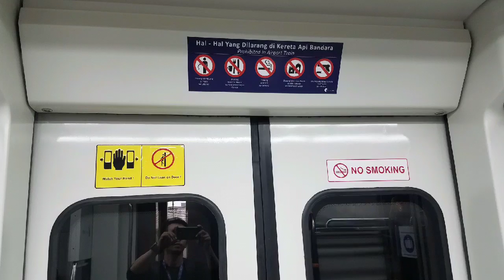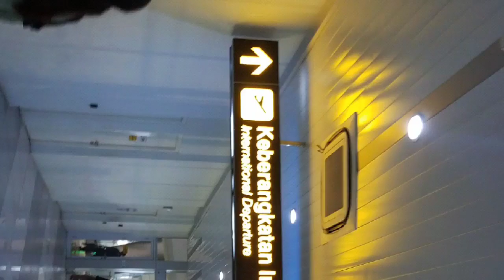Kereta Bandara @Railink Indonesia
Pengalaman naik Kereta Bandara Railink, selain nyaman, tepat waktu adalah hal utama. Sukses selalu Railink Indonesia